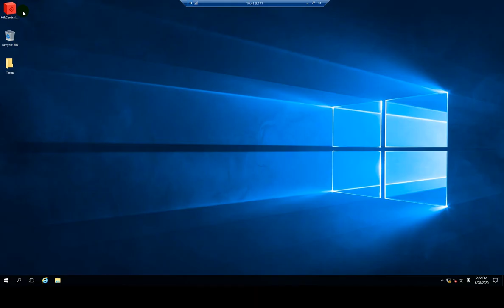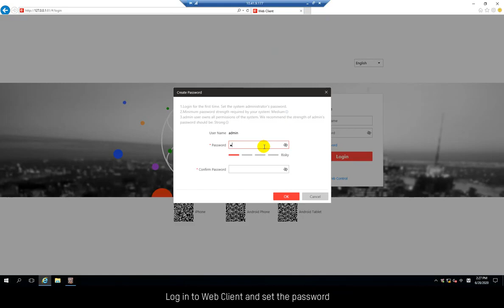How to install HikCentral Pro server